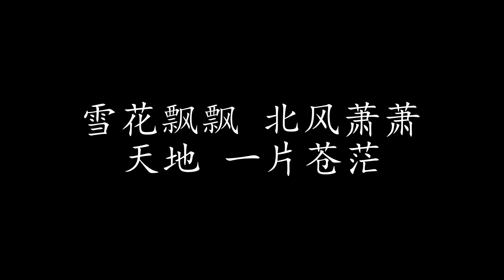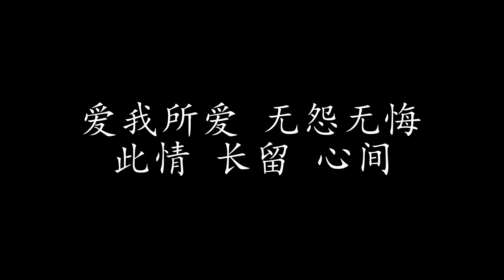一剪梅 费玉清 (歌词版)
一剪梅 费玉清

真情 像草原广阔
层层 风雨不能阻隔
总有云开 日出时候
万丈阳光 照耀你我

真情 像梅花开过
冷冷 冰雪不能淹没
就在最冷 枝头绽放
看见春天 走向你我

雪花飘飘 北风萧萧
天地 一片苍茫
一剪寒梅 傲立雪中
只为 伊人飘香
爱我所爱 无怨无悔
此情 长留 心间

天地 一片苍茫
只为 伊人飘香
此情 长留 心间